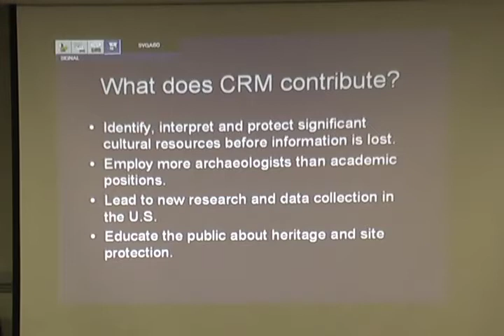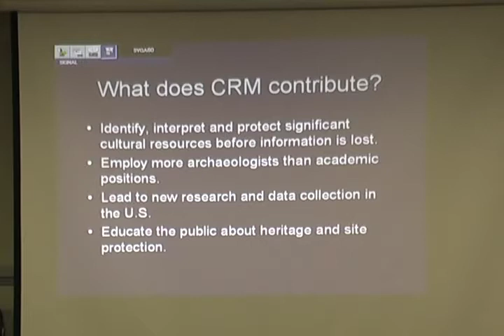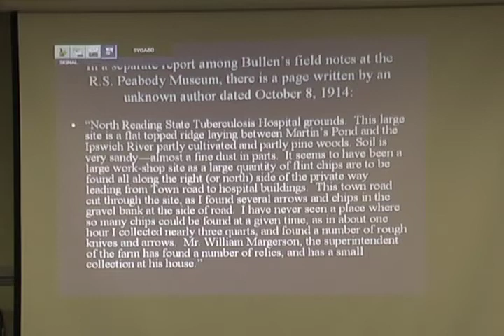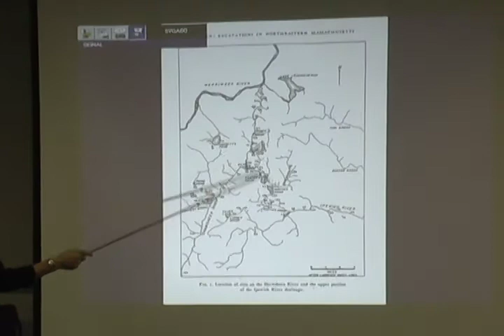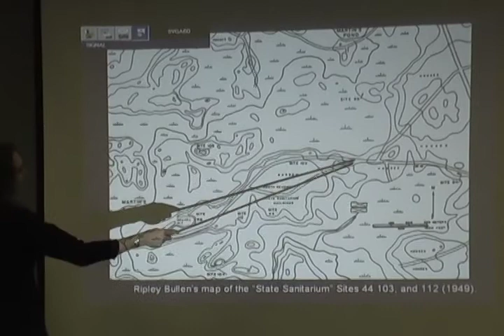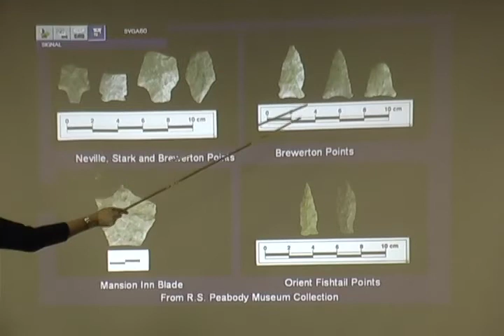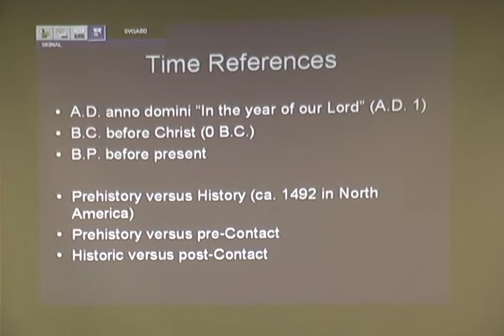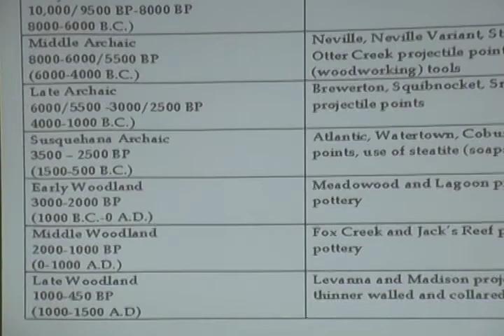Archaeology Lecture on the Investigations at the J.T. Berry Site (11/28/08) Part 2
Researchers from the public Archaeological Society along with North Reading Historical Commission, the North Reading Historical & Aquarian Society, and the Flint Memorial library invite you to learn about the archaeological investigations conducted prior to building the residences at Martin's Brook & Edgewood Office park at the site of the former JT Berry rehabilitation center.

Dr. Dianna L. Doucette PhD.,RPA will show, through lecture & powerpoint presentation, what the PAL archaeologists learned about the people who once inhabited the area between 8,000 and 1,000 years ago.

Presented on Monday, November 17th, 2008